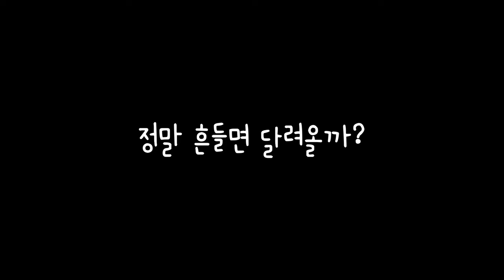템테이션을 흔들면 정말 고양이가 벽을 뚫고 달려올까?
내돈내산
광고아님